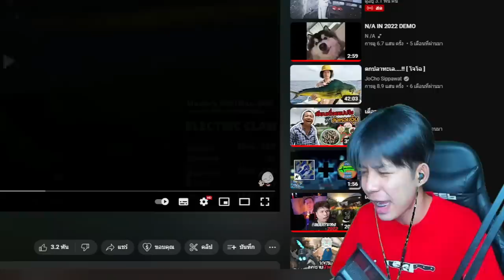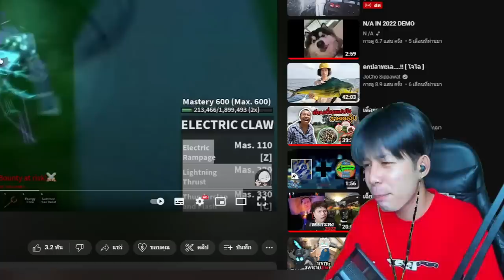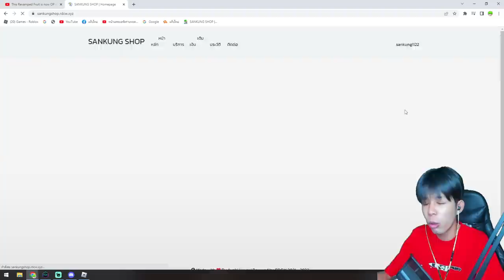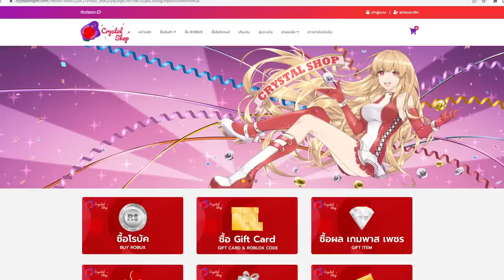Blox Fruits : คอมโบวันช็อตผลควันตามฝรั่ง ไม่น่าเชื่อว่าจะโกงขนาดนี้!!